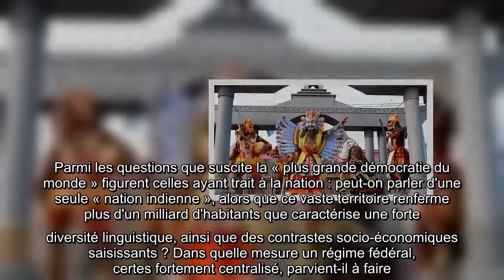Phébé – Le nord-est de l’Inde, laboratoire du nationalisme hindou